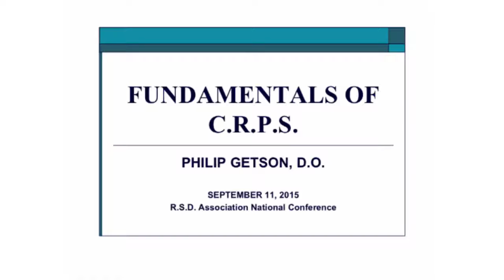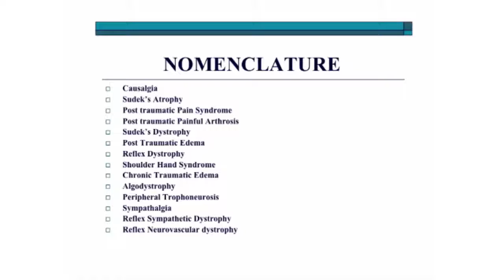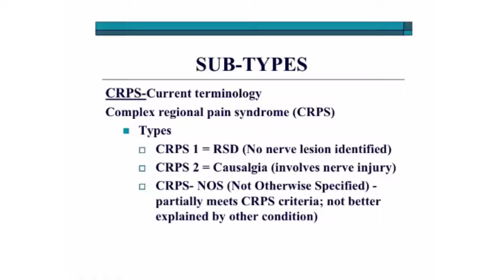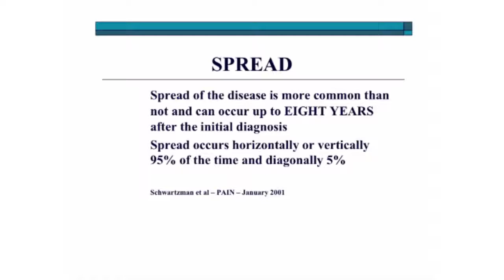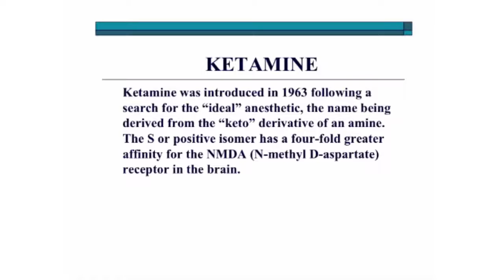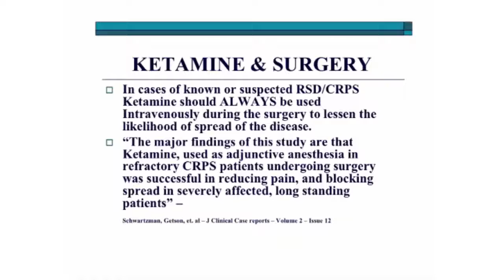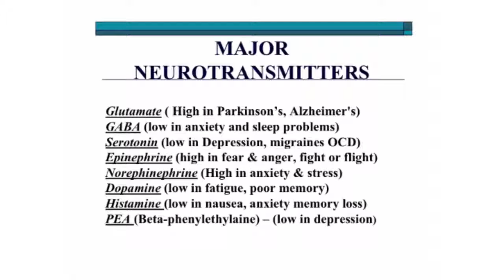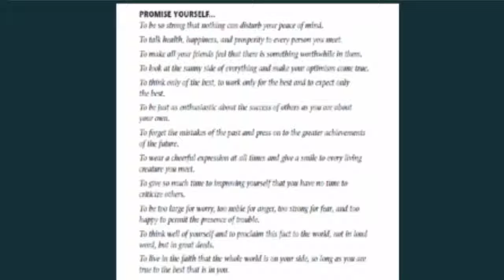"CRPS 101" with Philip Getson, D.O.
Dr. Getson is a family practitioner in Marlton, NJ with a special interest in treating CRPS.